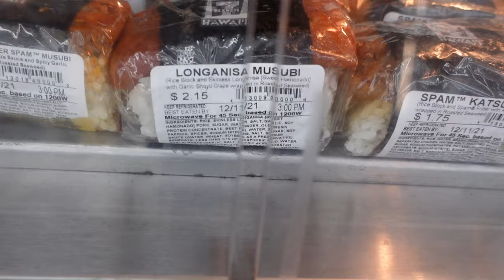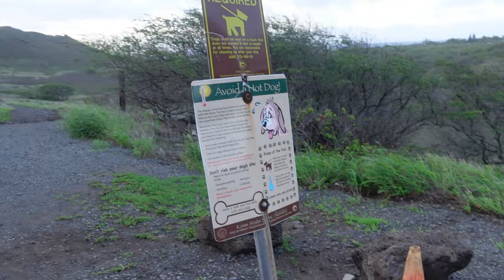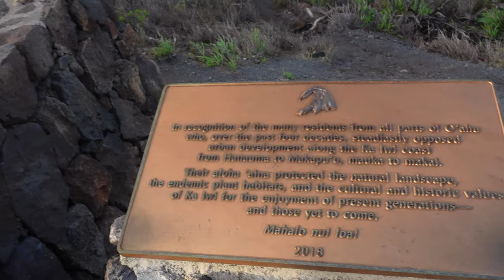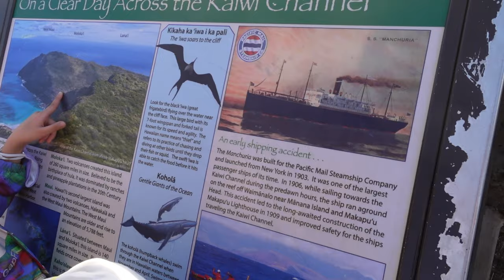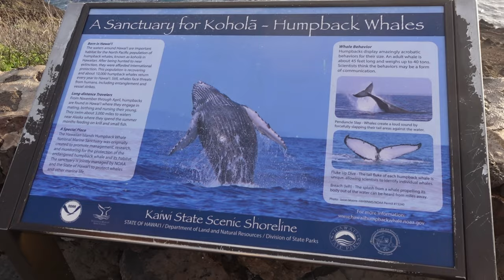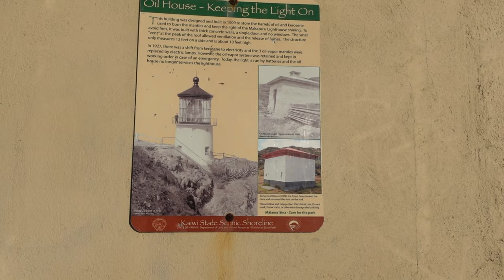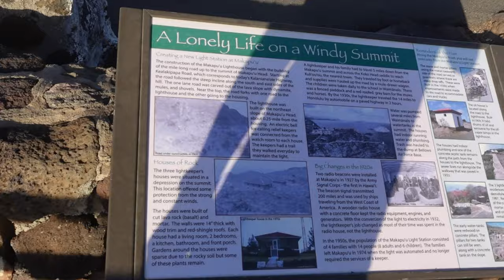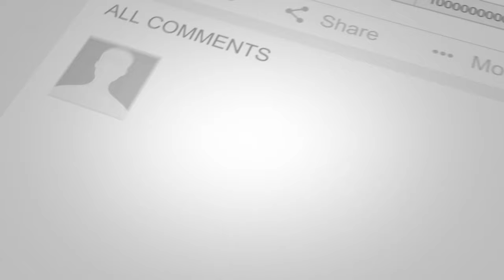Makapu'u Point Lighthouse Trail - Beginners Hike - Hawaii!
Vern and his family decide to wake up at the crack of dawn to try one of the easier hiking experiences in Hawaii, Makapu'u Point Lighthouse Trail.  For those of you who have kids, or not in hiking shape, this is one of the easiest to climb and most of the trail is paved.  The views are spectacular and totally worth the walk in the end!

We also stopped by a local 7-11 to try some delicious spam musubi!

Makapuʻu Point Lighthouse Trail
Waimanalo, HI 96795